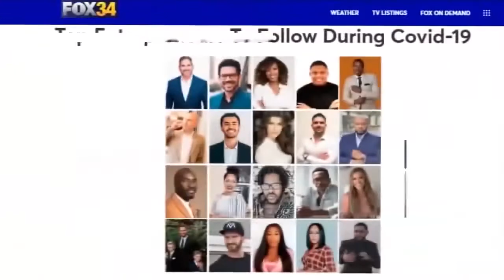Se Lancer En Immobilier, Voici Comment Faire - Live Avec Torry Jean Baptiste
Dans cette nouvelle vidéo live avec Torry Jean Baptiste on te partage les astuces pour se lancer en immobilier

Avertissement